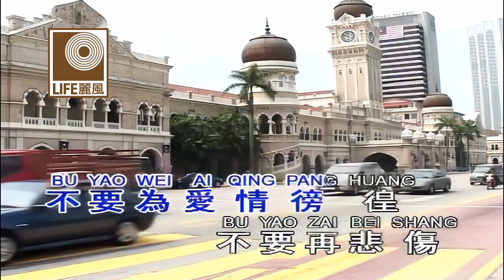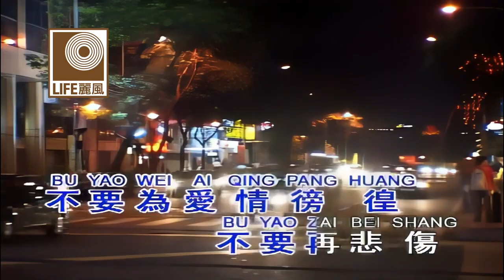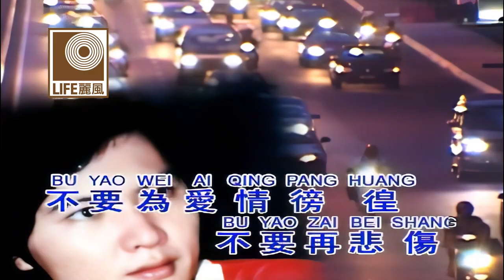李逸 Lee Yee - 年輕人 Nian Qing Ren (Official Video)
天皇巨星李逸，歌声嘹亮又充满感性，叫歌迷们爱戴不已，能与李逸同唱卡拉OK，让大家一起追逸，其乐无穷。